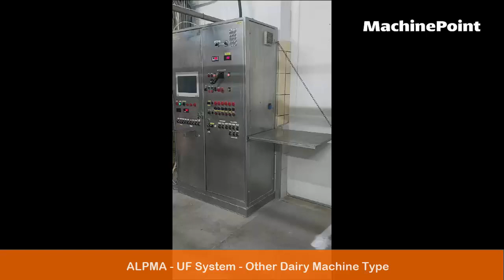ALPMA UF System Other Dairy Machine Type | ALPMA Machines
🟠 ALPMA UF System in production.
🟠 See more used Other Dairy Machine Type for sale right now
🟠 MachinePoint presents you a used Other Dairy Machine Type for sale, from year 2001. The brand is ALPMA and the model is UF System. Output is 3.500 U/h and . This machine is classified under 8. Filling lines\Dairy products and Other in MachinePoint inventory.